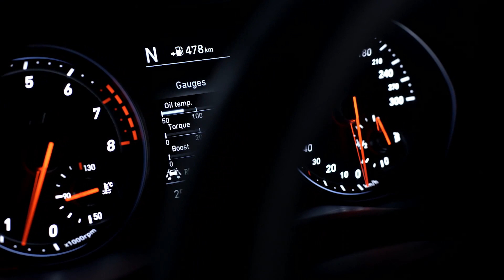Úplne nový Hyundai i30N - Predstavenie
Model i30 N je prvým vysoko výkonným modelom línie N značky Hyundai. Vychádzajúc z i30 novej generácie bol i30 N skonštruovaný od základu s cieľom poskytovať maximálny pôžitok z jazdy rovnako pri každodennom jazdení po ceste ako pri výletoch na pretekársku trať. Je narodený v Namyangu, v globálnom výskumnom a vývojovom centre Hyundai Motor a vyladený na Nürburgringu, na jednej z najnáročnejších pretekárskych tratí na svete, kde sídli testovacie centrum Hyundai. Logo N symbolizuje šikanu na pretekárskej trati, ultimatívnu zákrutu, ktorá preverí jazdné vlastnosti každého vozidla. Inšpiráciu pre i30 N poskytli skúsenosti tímu Hyundai Motorsport vo WRC od roku 2014.